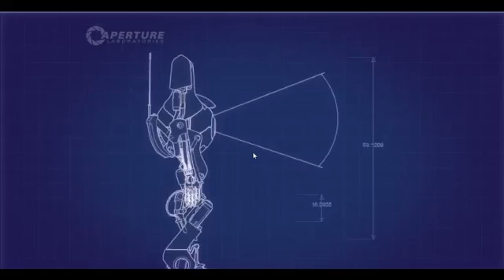portal 2 duel commentary with Ryan - 2 / 16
-- Recorded live on Justin.tv by the pros at Scootrix Interactive